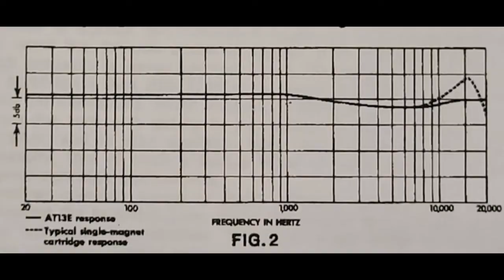Audio Technica AT13E Cartridge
1972.  Audio Technica's top stereo cartridge with specifications close to the three 4-channel models above it.  The AT13E features a high quality, highly polished nude elliptical diamond with an extended frequency range comparable to the 4-channel models.